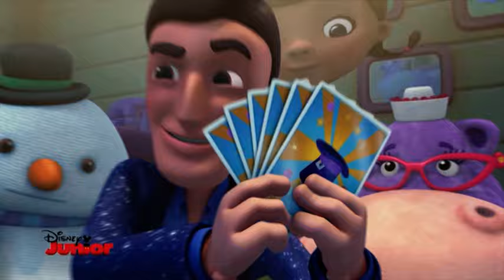Dottoressa Peluche - Il mago - Dall'episodio 77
Il mago è pronto per fare tanti fantastici numeri di magia a Dottie e tutti i suoi amici morbidosi!

Quando Dottie usa il suo stetoscopio, accade qualcosa di magico: giocattoli, bambole e peluche prendono vita e lei puo' comunicare con loro, compresi i giocattoli dei suoi amici e degli altri bambini del vicinato.
Ad assistere Dottie nella sua clinica ci sono sempre i suoi adorati amici di peluche: l'orgoglioso Draghetto, l'affettuosa Bianchina, Hallie, ippopotamo infermiere allegro e premuroso, Squittino, pesciolino allarmista dalla voce squillante e il pupazzo di neve Nevino che passa molto tempo in clinica per i suoi check-up.
Che si tratti di una cucitura allentata, batterie scariche o una piccola crepa, Dottie e i suoi assistenti sono li' a dare una mano insegnando ai giovani telespettatori l'importanza di prendersi cura di se stessi e degli altri.